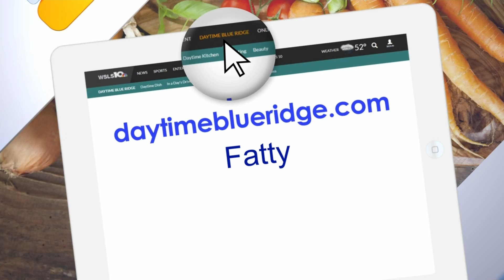Daytime Kitchen: "The Fatty" with Ronald McDonald House Charities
Steve Pardon is in the Daytime Kitchen to prepare a special and tasty dish: The Fatty!